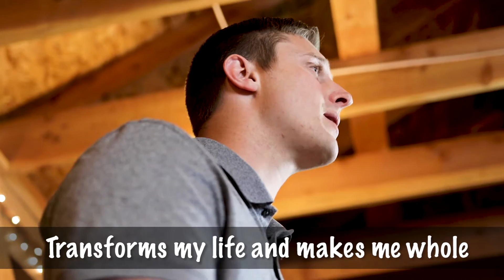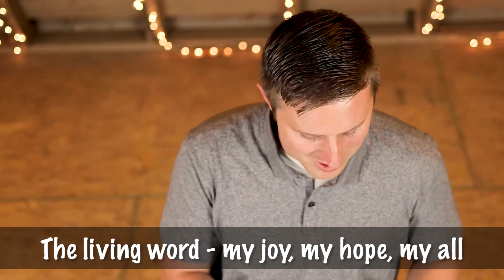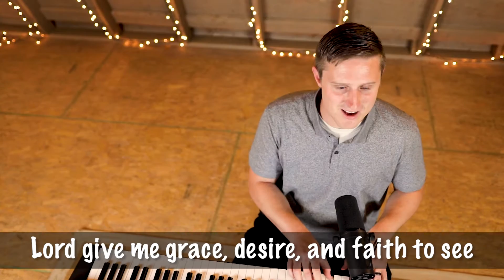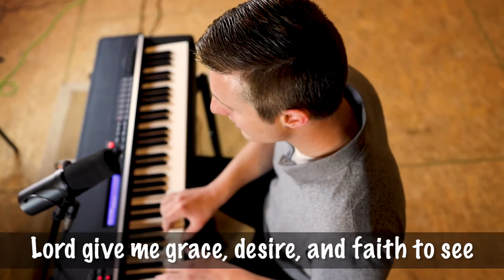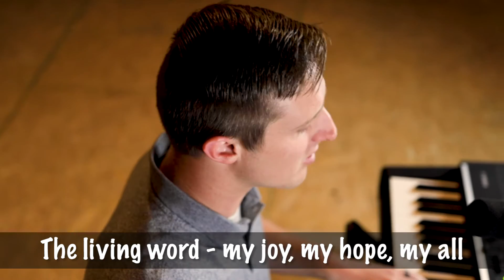GOD'S HOLY WORD (MARKED BY GRACE ORIGINAL) - Based on Psalm 19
OUR SECOND EVER ORIGINAL SONG!

Let us know what you think? We really appreciate the feedback.

Credits -

Lyrics and Filming by - Jean-Marc Balmet

Special thanks to:
Aubrey Fisher - Violin
Allison Fisher - Upright Bass
Stephani Balmet - Backup vocals
Suzi Balmet - Backup vocals
Sean Downey - Box drum

Lyrics:

God's Holy Word

The law of God convicts my soul
God’s perfect word - it is my guide
Transforms my life And makes me whole
I run to it and I find life

God's holy word teaches what’s right
Shows me gods will - It makes me wise
Directs my steps and is my light
I'll follow it - no compromise

Chorus

Lord give me grace, desire and faith to see
The value of- your word in me
Enable me to worship and obey
In all I do and all I say
The living word my joy my hope my all
Keeps me from sinning and lifts me when I fall

God's good decrees - my authority
When life is hard and I lose my way
scripture is clear - it comforts me
And gives me strength to face the day

The fear of God cleanses my heart
Gods holy word will never die
From the true word I'll never part
Through it my soul is satisfied

Bridge
My greatest treasure more precious than gold
My greatest pleasure sweeter than honey
My great protection from iniquity
My resurrection - eternal glory